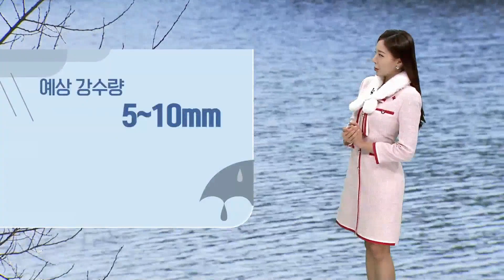늦은 오후까지 비 또는 눈 5~10mm... 내일 다시 추위 강해져 [울산 날씨 (12.21)] (뉴스투데이/울산MBC)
오늘은 비나 눈 소식이 있습니다. 기압골의 영향으로
늦은 오후까지 비 또는 눈이 내리는 곳이 있겠는데요.
울산에는 비가 내리면서 얼어버리는
어는 비가 내릴 수 있겠습니다.